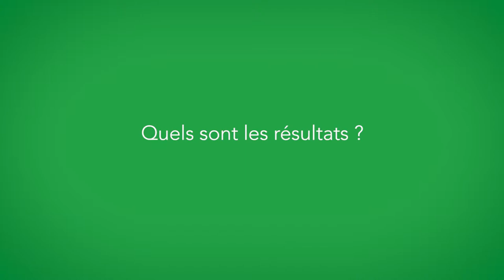Sebastien Kraft encourage la réflexion sur le système économique (VC)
Sebastien Kraft a créé l'association la Monnaie Autrement pour encourager ses concitoyens à réfléchir et s'approprier la question économique pour pouvoir trouver des solutions aux problèmes qu'ils rencontrent.